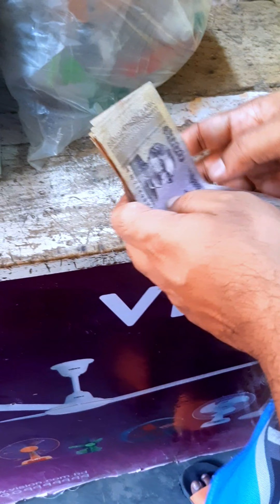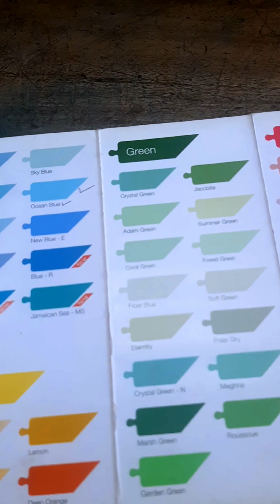বাসার জন্য কেনাকাটা করলাম | রুম কালার এর কাজ শুরু করলাম